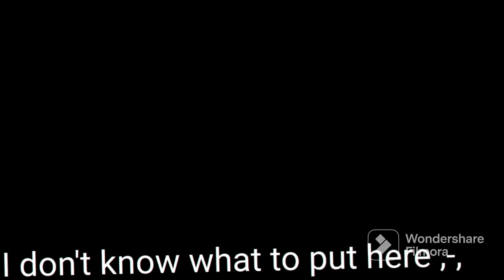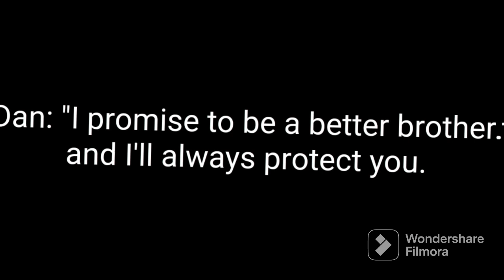Boys feel sad too GAMV//GCMV//TW: Blood and murder//Will and Dan's backstory//